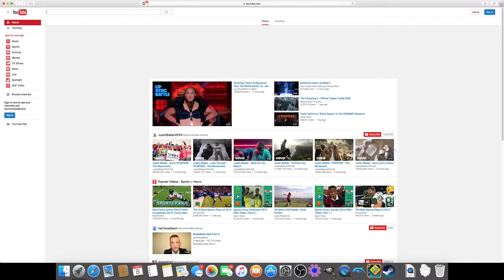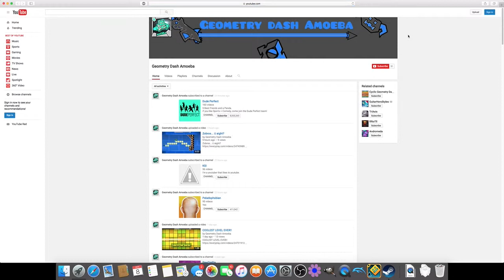How to make your Youtube button work in Geometry dash!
You will need steam version, because as far as i know, you can only copy and paste words into the steam versoin. Hope this helps, as I couldnt find any videos on this, and had to figure it out myself.